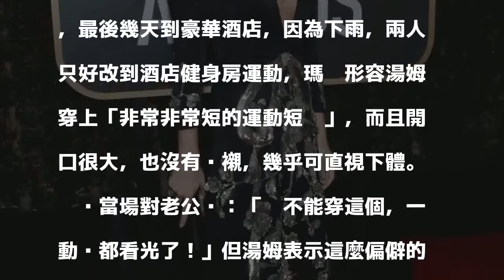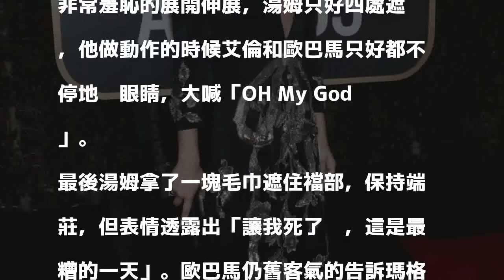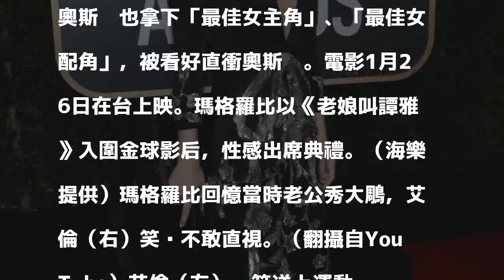2018/01/12 13:22
〔記者許世穎／台北報導〕「小丑女」瑪格羅比最近上《艾倫秀》宣傳新片《老娘叫譚雅》，分享去年結婚度蜜月時巧遇艾倫以及歐巴馬的糗事，老公在健身房直接「下體見光」被這位前美國總統看光光，超級尷尬。

發表評論評論如下。